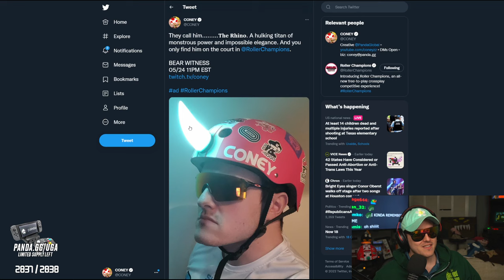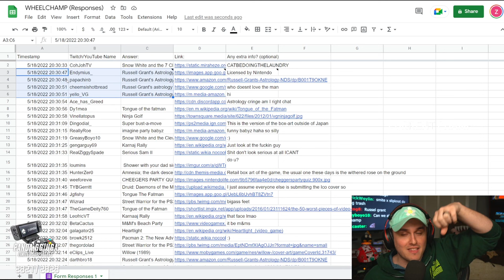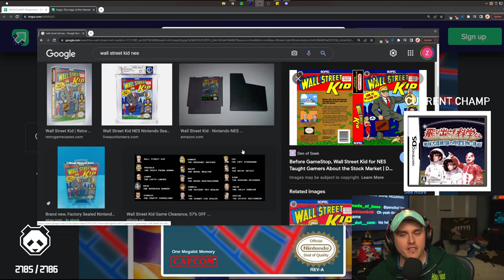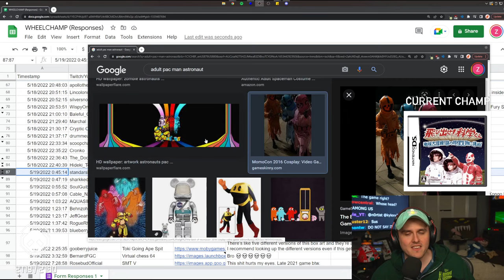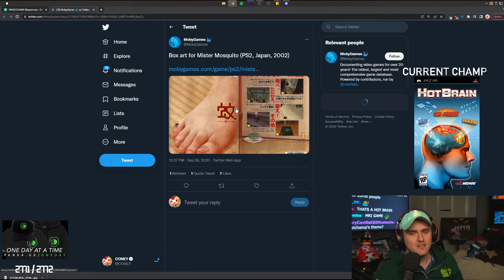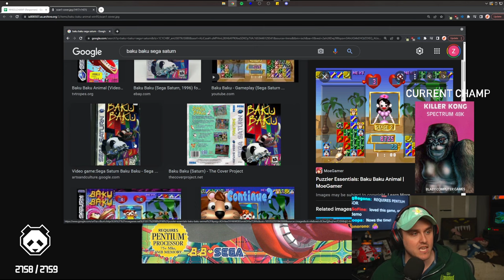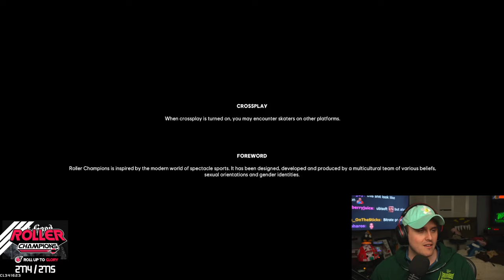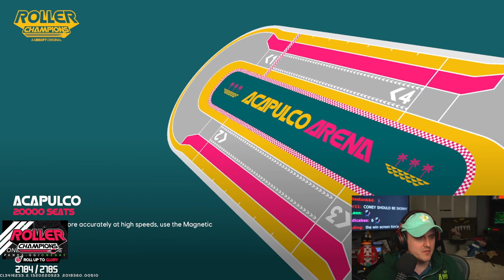Coney Looks At WEIRD Box Art in Wheel Champ (5/24/22)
Coney looks at viewer submissions of weird box art for Wheel Champ, then plays some Roller Champions.

0:00 Intro
37:55 Wheel Champ
3:04:00 Roller Champions